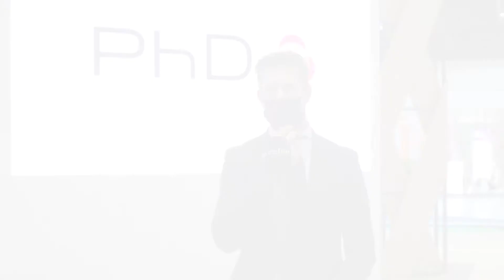DUPHAT 2021 | Mr. Markus Wagener, Head of Marketing-Pharma/Healthcare, AKI Healthcare, Dubai UAE